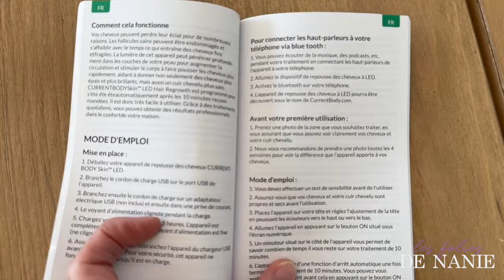LES BEST OF DE CURRENTBODY: on découvre ensemble !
❤  DOUBLE UNBOXING CURRENTBODY ❤

👉N'oublie pas d'activer la petite cloche de notification 🔔pour ne pas louper la publication de mes vidéos 📽️ et petit pouce bleu👍 si tu as aimé la vidéo 😍

Merci à Currentbody pour l'envoi de ces deux produits

Avec le code NANIECB – Économisez -15% sur la gamme de CurrentBody Skin (sauf Dermalux)

Avec le code NANIEZIIP – Économisez -10% sur la gamme de ZIIP

C'est le moment d'en profiter !

✩✩✩ Mes reseaux ✩✩✩